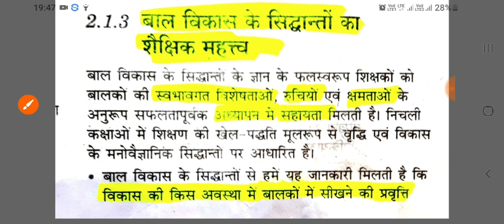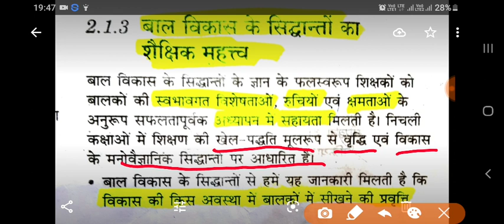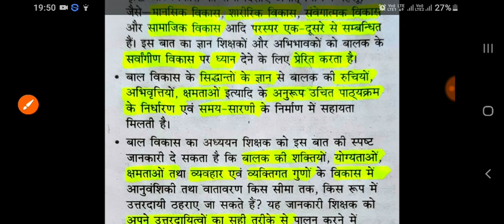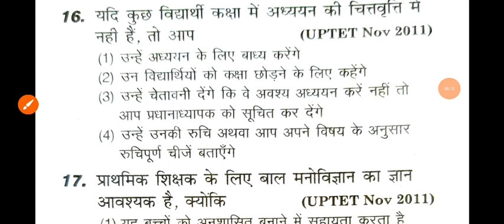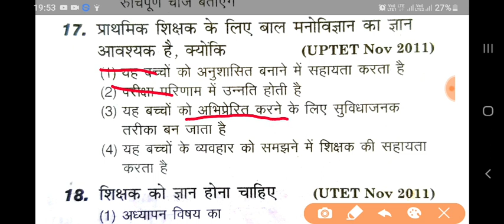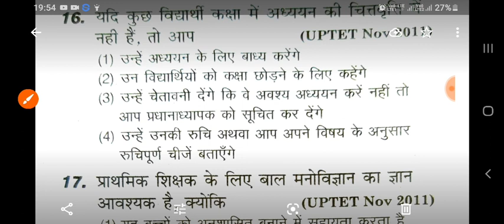CTET 2020 | बाल विकास के सिद्धांतों का शैक्षिक महत्व | MPTET | REET | शिक्षक भर्ती | DSSSB | KVS TGT